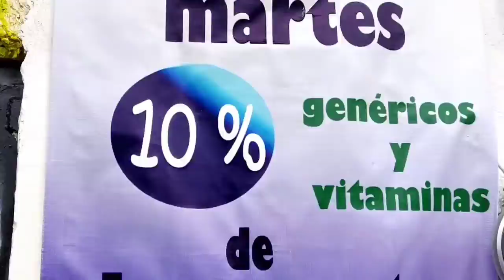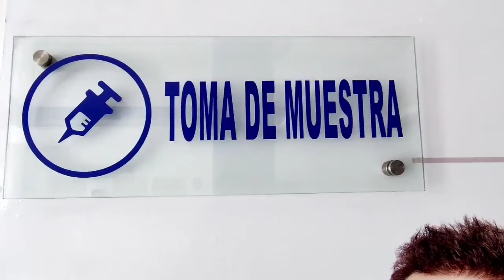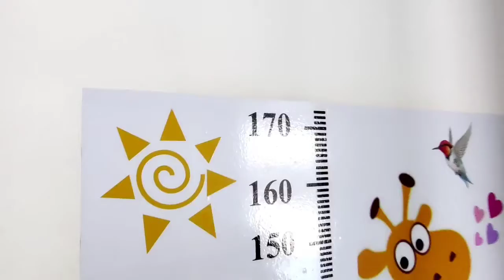comercial nuevo 3